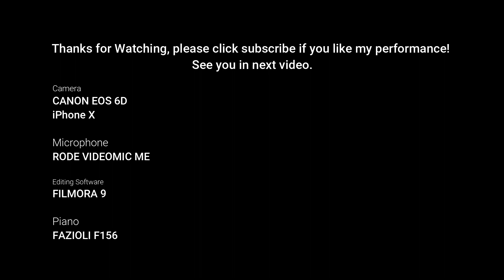Colin Rehearses Beethoven Sonata No.18 in E♭ Major for Volunteer Performance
Beethoven: Sonata No.18 in E-flat Major Op. 31 no. 3, "The Hunt"

This is me rehearsing the Beethoven Sonata no. 18 in E-flat Major Op. 31 no. 3. I am rehearsing it for a volunteer performance in the near future, however the whole sonata is not as polished as I would like it to be yet. In the big picture, the whole sonata is based around lightness, jocular motifs and phrases, a comical and easy going attitude, and generally in an extroverted manner. Right from the beginning, we are faced with harmonic ambiguity, and only later do we realize that we are in e flat major. The first movement is full of life, jest, implied dissonance, mock anger, and subito pianos. The second movement is unique in that it is a scherzo in 2/4 time, whereas scherzos composed by Beethoven are almost always in 3 beats to a bar. The movement is punctuated by offbeat accents, challenging technical difficulties, zipper like phrases, and by the end it disappears as if nothing happened.The third movement is supposed to be a nice, gracious, and beautiful resting point, and the fourth movement is an outrageous sounding presto, which is also very technically difficult. The whole movement steamrolls through everything,  and the whole sonata is brought to the end by strong, bright  tonic and dominant chords. Thanks for stopping by if you made it this far!

0:05 Movement I, Allegro
6:48 Movement II, Scherzo: Allegretto vivace
10:55 Movement III, Menuetto: Moderato e grazioso
14:30 Movement IV, Presto con fuoco